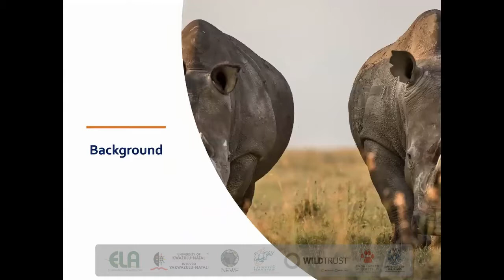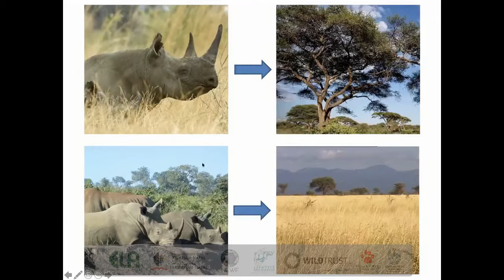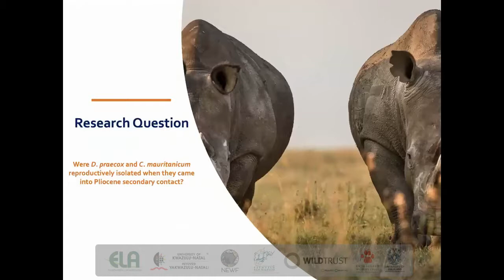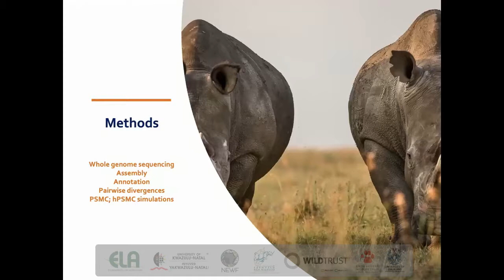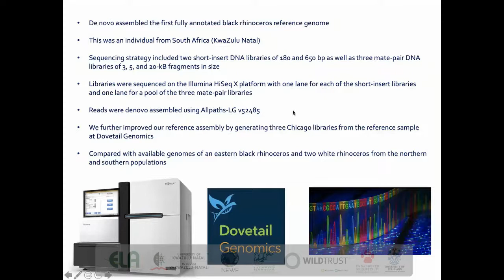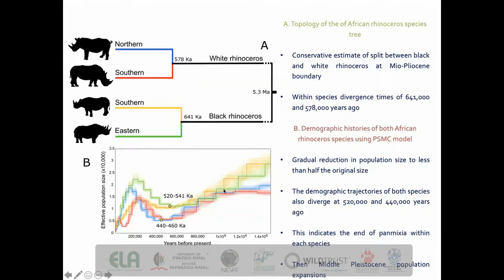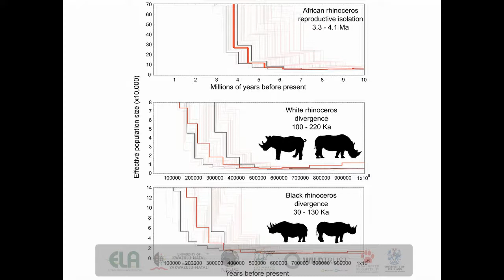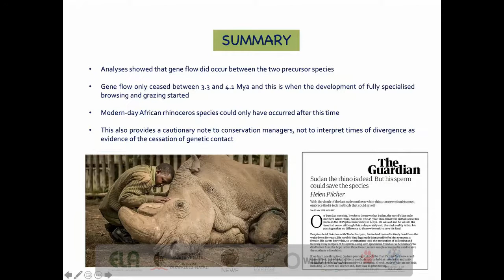2020D04S11L05 ISA RITA RUSSO Interspecific gene flow and the evolution in black and white rhinoceros